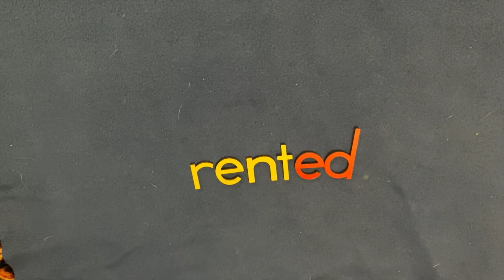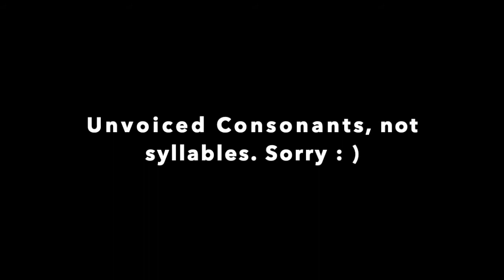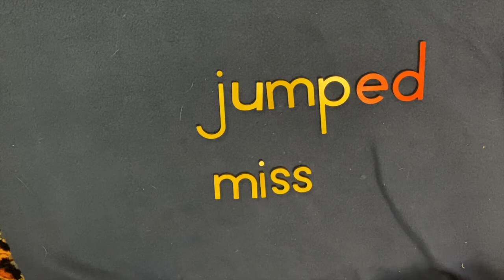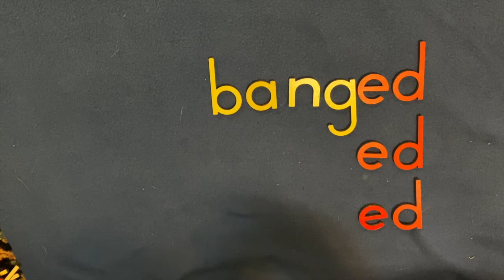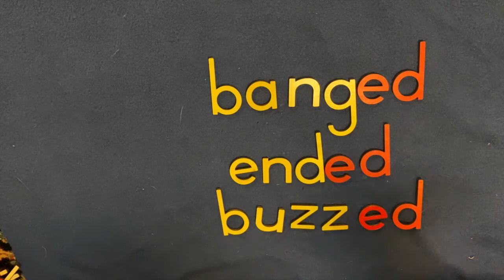Spelling: ed Generalization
In this spelling rule, we will learn the different sounds -ed can make when they are added to a verb to make it past tense!